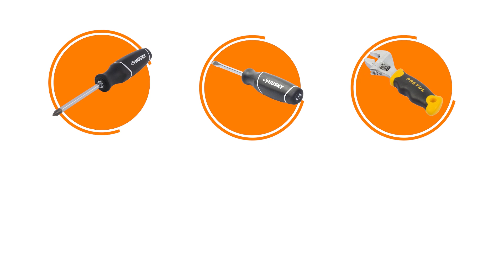Cómo instalar ventilador Stoneridge de Hampton Bay | Ventilación y calefacción | The Home Depot Mx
"Aprende cómo instalar el ventilador de techo Stoneridge de Hampton Bay de forma fácil y rápida: SKU 136040 ¡Haces más, logras más!